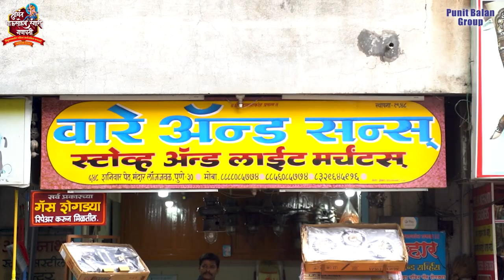लोकमानसाचा महाउत्सव पुण्याचा गणेशोत्सव- श्री. राहुल वारे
बत्ती म्हणजे काय आणि बत्तीवाले म्हणजे कोण, ही मंडळी जाणून घेऊ आजच्या भागात, वारे बत्ती अँड सन्स चे श्री. राहुल वारे यांना, लोकमानसाचा महाउत्सव पुण्याचा गणेशोत्सव ह्या मालिकेच्या आजच्या भागात भेटूयात.